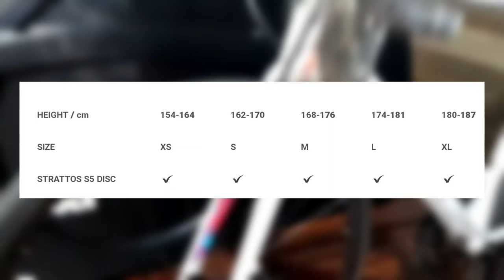POLYGON STRATTOS S5D SERI TAHUN 2022 || ROADBIKE PEMULA RASA PRO || BIKE CHECK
Halo sobat gowes, di video kali ini saya akan mereview sebuah roadbike dari polygon yaitu Strattos S5D seri tahu 2022 yang sangat cocok untuk teman teman pemula yang mau naik level. Seperti apa?? simak videonya ya... trimakasih.

Spesefikasi:
Frame: ALX ALL-Round
Fork: ACX ALL-Round
Headset: Zero Stack (ZS) sealed bearing for taper headtube
Stem: Entity sport alloy, EXT: 90mm(XS,S)/100mm(M,L)/110mm(XL), Bar Bore 31.8mm, Rise/Drop 7degree
Handlebar: Entity sport alloy, W: 400mm(XS,S,M)/420mm(L,XL), Bar Bore 31.8mm, Rise/Drop 124mm
Rear Derailleur: Shimano 105 RD-R7000-SS direct attach
Shifter: Shimano 105 ST-R7000, 2X11 speed dual control lever
Bottom Bracket: Shimano BB-RS500
Crankset: Shimano 105 FC-R7000 50/34T, Crank arm: 165mm(XS)/170mm(S,M,L)/172mm(XL)
Cassette: Shimano 105 CS-R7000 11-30T
Chain: KMC X11
Brake: Shimano 105 hydraulic disc brake & TRP rotor 140mm 6-bolt
Wheelset: Entity XL3 disc W/tubeless rim tape
Tire: Kenda 700X28C
Saddle: Entity
Seatpost: Entity sport alloy, DXL: 27.2 x 350mm
Wheel size: 700C